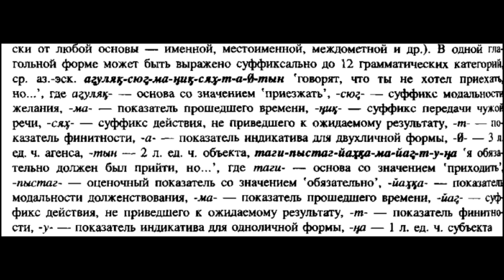Эскимосско-алеутские языки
Общая характеристика группы